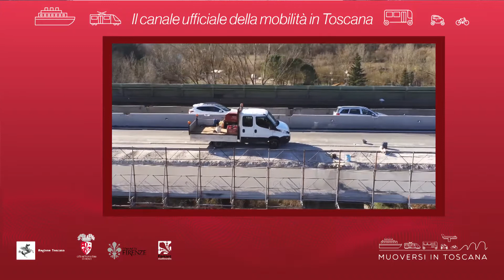Muoversi in Toscana - Edizione delle 10.30 del 20 febbraio 2020